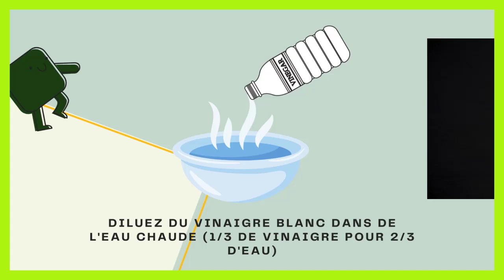Astuce grand mère nettoyer terrasse béton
Dans ce tutoriel BricolMaison, nous allons découvrir astuce grand mère nettoyer terrasse béton.
En regardant cette vidéo, vous serez capable de nettoyer terrasse béton.

1. Le duo gagnant : bicarbonate de soude et savon noir

Pourquoi ça marche ?
Le bicarbonate de soude est un abrasif doux qui aide à éliminer les taches, tandis que le savon noir dégraisse et désinfecte.

Comment faire ?
Mélangez une bonne quantité de bicarbonate de soude avec un peu d'eau pour former une pâte.
Appliquez cette pâte sur les taches et frottez avec une brosse.
Diluez du savon noir dans de l'eau chaude et frottez à nouveau la surface.
Rincez abondamment à l'eau claire.

2. Le vinaigre blanc, un désinfectant naturel
Pourquoi ça marche ?
Le vinaigre blanc est acide et efficace pour éliminer les moisissures et les dépôts calcaires.
Comment faire ?
Diluez du vinaigre blanc dans de l'eau chaude (1/3 de vinaigre pour 2/3 d'eau).
Vaporisez la solution sur la terrasse et laissez agir quelques minutes.
Frottez avec une brosse et rincez à l'eau claire.
N'hésitez pas à poser vos questions dans les commentaires sur le sujet de nettoyer terrasse béton noircie. Nous serons heureux de vous aider. Nous traiterons également des sujets similaires tels que nettoyage dalle de beton, nettoyage dalle beton, produit nettoyage terrasse beton, produit pour nettoyer terrasse en beton, nettoyer terrasse béton javel, astuce nettoyage terrasse beton, astuce pour nettoyer une terrasse en beton, avec quoi nettoyer une terrasse en beton, balai brosse terrasse béton, balai pour terrasse beton, bicarbonate de soude dalle beton